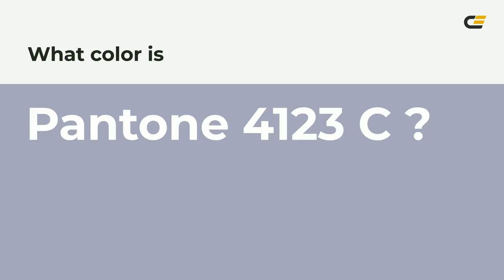color a5a7bc hex color - Blue color - Warm color a5a7bc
What color is ? a5a7bc hex color - Blue color - Warm color a5a7bc

Hex a5a7bc Color Code is also known as color.

Hex a5a7bc Color code in RGB color code model is created after adding 64.71% red color, 65.49% green color and 73.73% blue color.
Hex a5a7bc Color code in CMYK color (process color) code model is generated after subtraction of 12% cyan, 11% magenta, 0% yellow and 26% black.